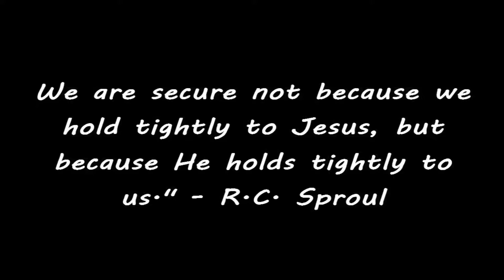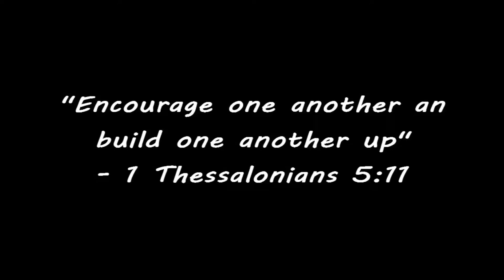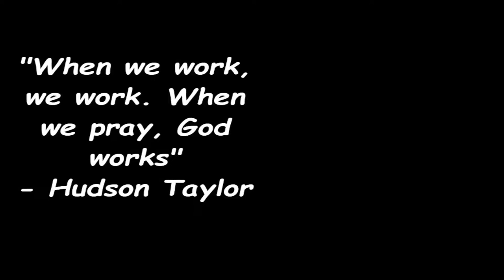"Building Idols"--Daniel 3:1-6, August 21, 2022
Welcome to the London First Baptist Church YouTube page! We pray that this video will be encouraging and informative to everyone that comes across it.

We'd also like to stay in touch with you!